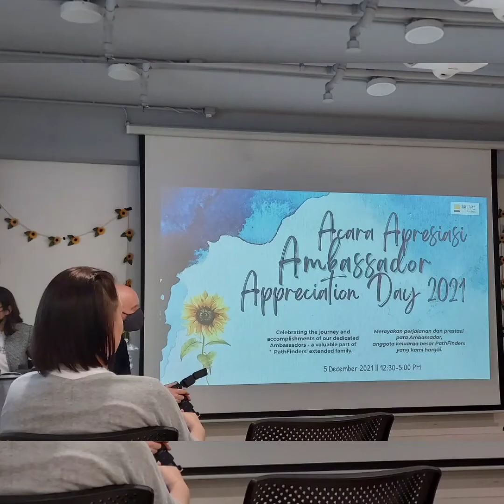Let's talk about SUN flower 🌻/ Values/ Pathfinders 💘Ambassador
With Ms Nabina and Kristina 💘
Catherine Gutrin, CEO
I am proud ♡Pathfinders AMBASSADOR